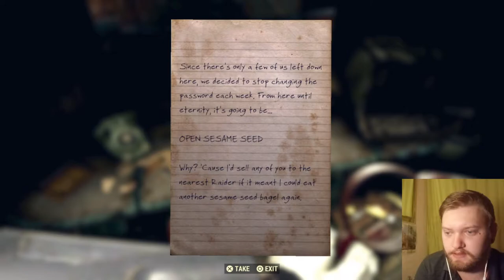FALLOUT 76 STEEL REIGN - Sheepsquatch imposter - DAY 12 - Walkthrough Gameplay 2021 HD - SEASON 5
FALLOUT 76 MISSING PERSONS